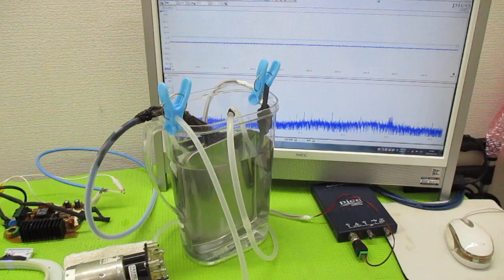オリジナル製品：超音波発振プローブを利用した超音波制御技術 ultrasonic-labo